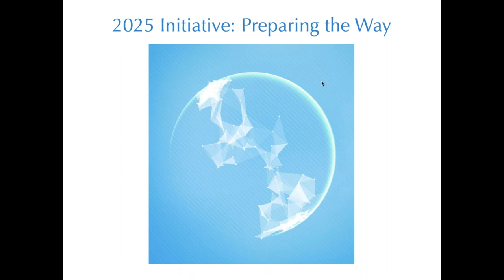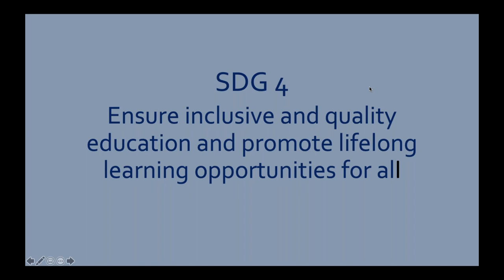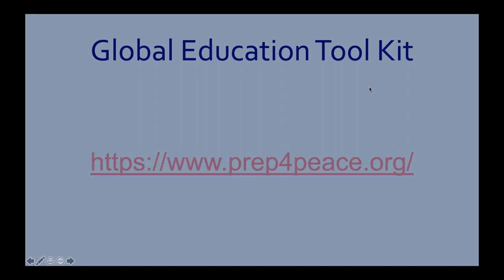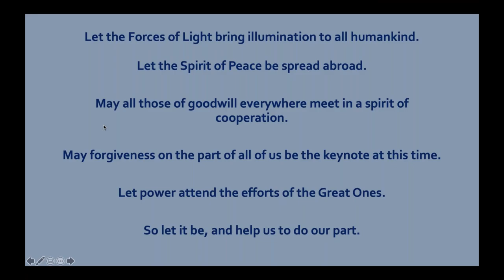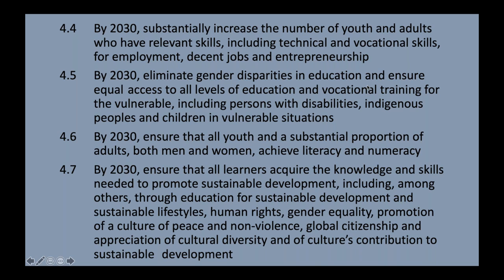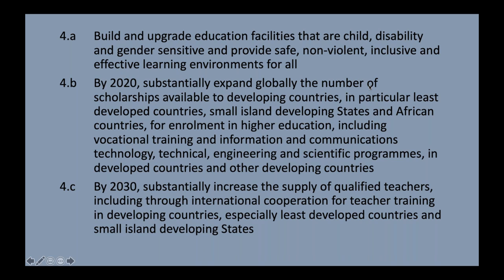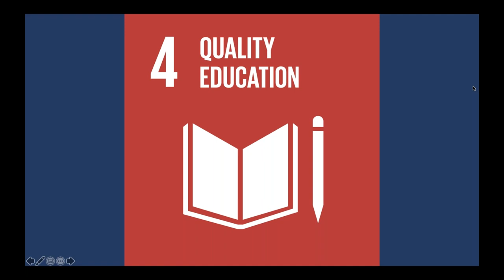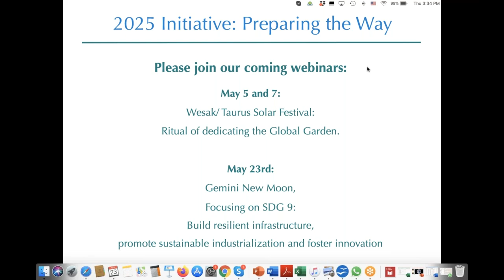2020 Taurus New Moon Meditation supporting the UN SDGs - Goal 4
2020 Taurus New Moon Meditation supporting the United Nations Sustainable Development Goals.
In the cycle of Taurus we work with the Goal 4:
"Ensure inclusive and equitable quality education and promote lifelong learning opportunities for all."